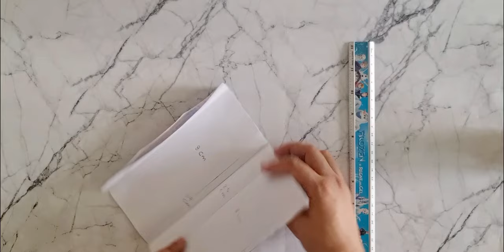paper pencil box /paper pencil case /Diy pencil box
how to make paper pencil case/pencil case / pencil box